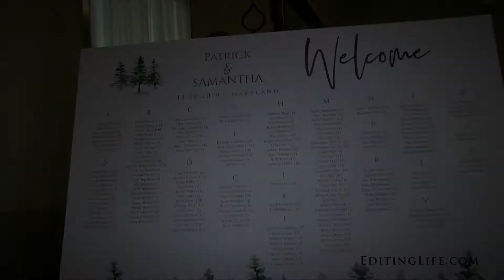Carroll Baldwin House and Great Room at Savage Mill Sneak Peek; Samantha & Patrick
Make sure your Youtube playback settings are set to 1080p!  Click on the settings wheel beneath the video to adjust.  Any music is professionally licensed and authorized for use in this video. Filmed by Matt Buerhaus.